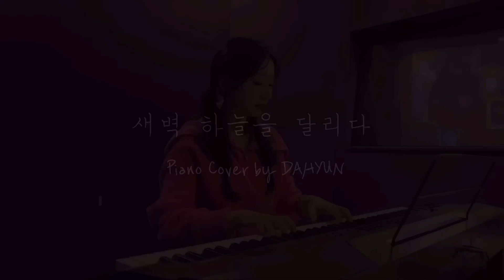TWICE DAHYUN "새벽 하늘을 달리다 (하은지/HA EUN JEE)“ Piano Cover - Video Editing by DAHYUN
TWICE Pre-Release English Single "MOONLIGHT SUNRISE"